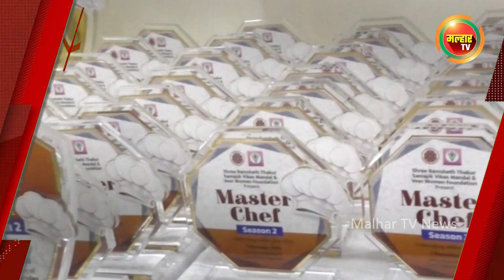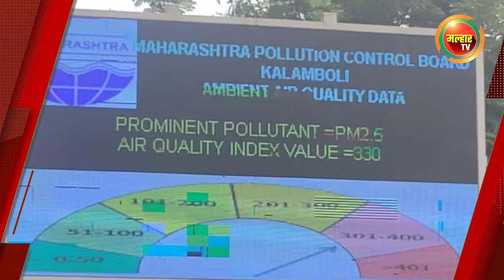सकाळच्या बातम्या (मल्हार टीव्ही) ०९ नोव्हेंबर २०२३ | Sakalchya Batmya (Malhar TV) 09 November 2023 !